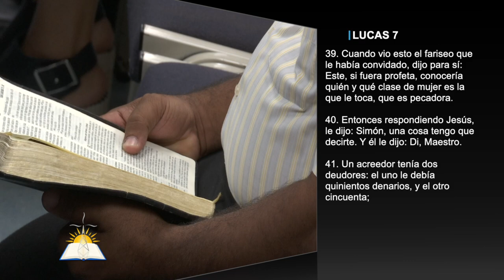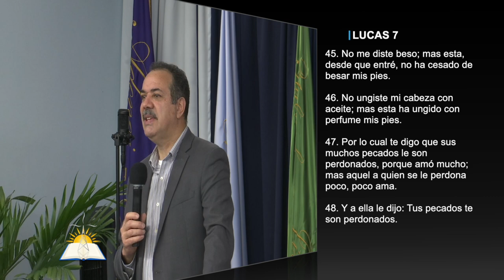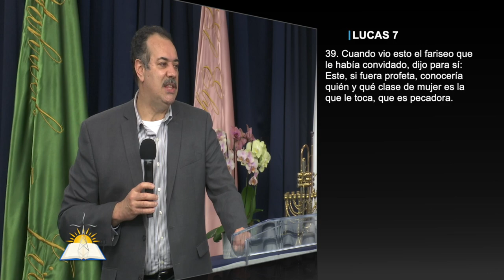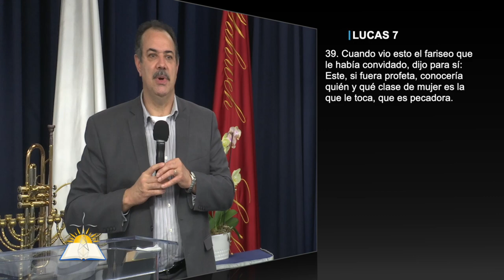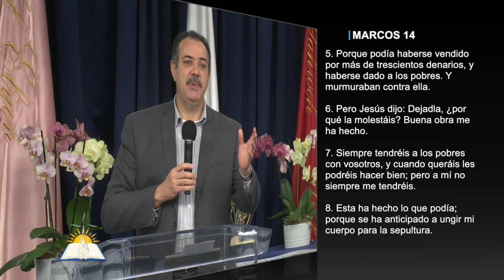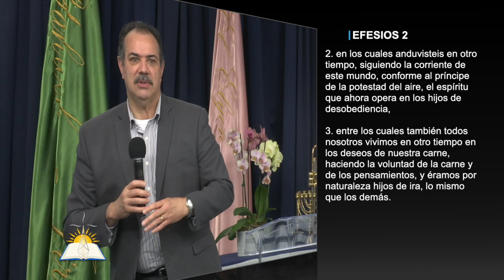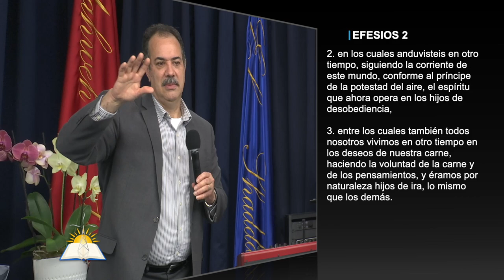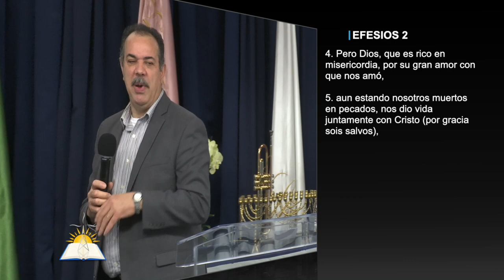Él nos eligió #2 - Pastor Patricio Abreu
Tema: Él nos eligió #2

Versos:
Juan 15:16
Deuteronomio 6:12
Marcos 14:3-9
Levítico 13:3
Lucas 17:12-18
Juan 8:1-11
Levítico 20:10
Efesios 2:1-5
Mateo 5:26-28
Romanos 5:1
Filipenses 2:5

¿Quiénes somos?

CCLI # 11207910
Church Streaming & Podcast License
CCLI # CSPL060797